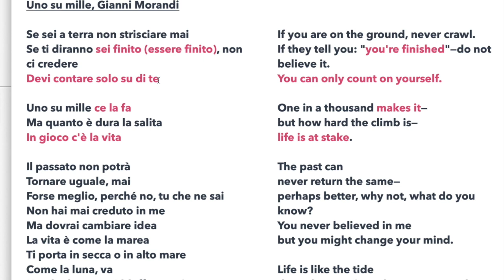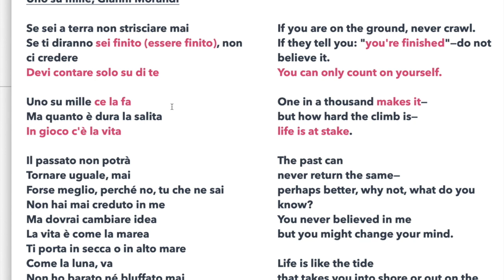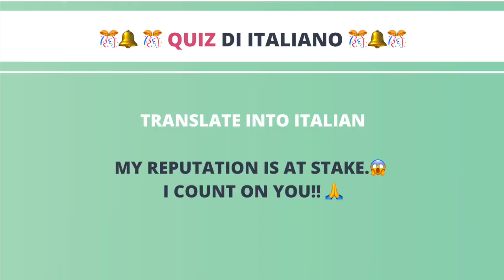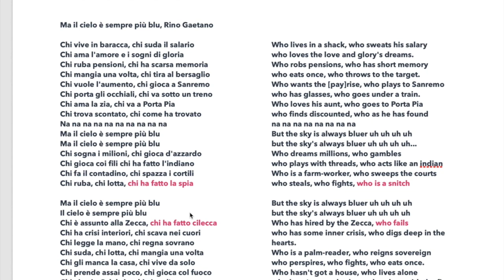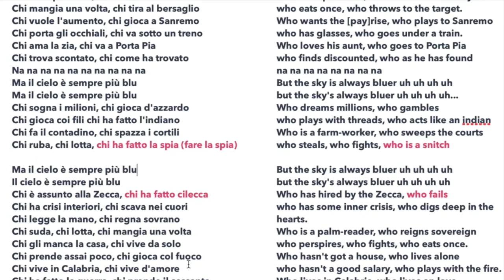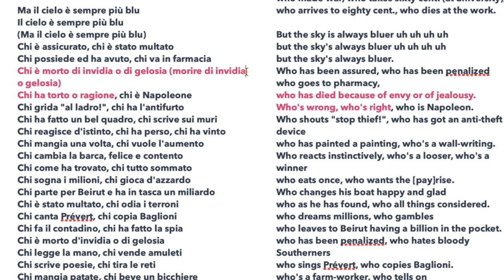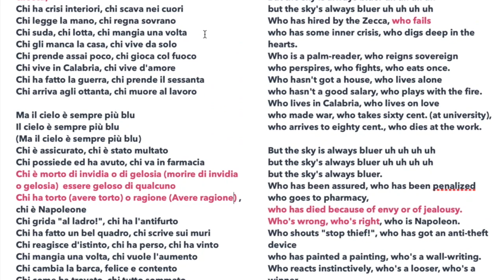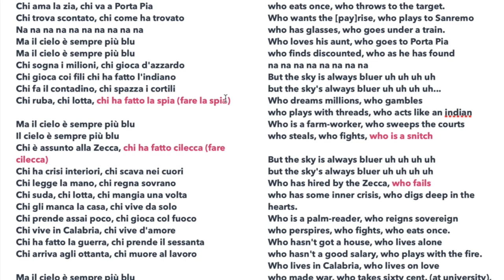Italian idiomatic expressions you can learn from Italian songs!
"How to learn Italian with songs"

Italian idiomatic expressions are super useful to make your Italian more... Italian. In this video I share with you 10 Italian idioms that you can find in two popular Italian Songs. Songs are a greatway to learn Italian vocabulary in a create way and one of my favourite strategies to learn new vocabalary. Learning with Italian music will help you remember what you learn faster and in a more effective way.

CHAPTERS
0:00 Intro
0:58 What idiomatic expressions are they can help you sound more Italian
1:36 Why songs can help you memorise Italian idiomatic expressions
1:53 Italian song number 1 and Italian idioms in it
5:18 Quiz on Italian idioms
6:00 Italian song number 3 and Italian idiomatic expressions in it
11:03 How to create your own examples with this Italian idioms and get feedback from me
11:23 More strategies on how to learn Italian through songs
12:19 My best blooper ever🤣

Answer to the Quiz:
My reputation is at stake. I cound on you -- è in gioco la mia reputazione. Conto su di te